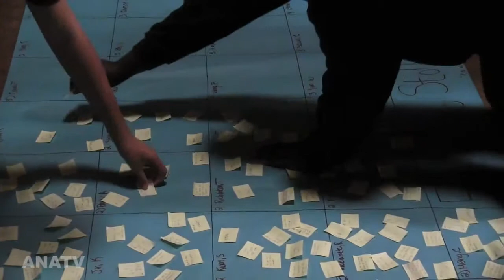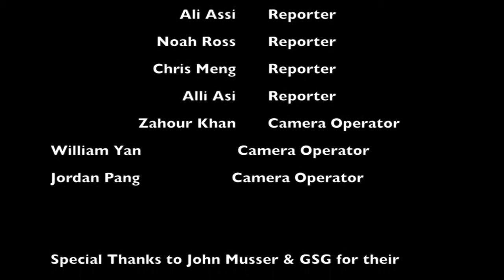ANATV: Episode 6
ANATV's episode 6 is here! This is our newscast completely produced and directed by students from in our boarding school's Video Production course.

Watch this episode for updates on Kindness Week, Winter sports results, teacher training with The Gurian Institute, and more.